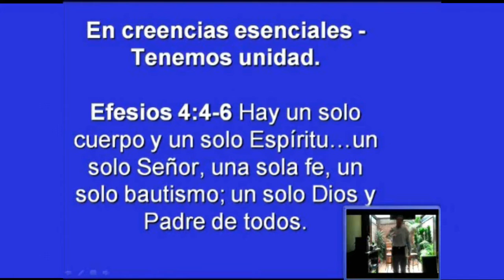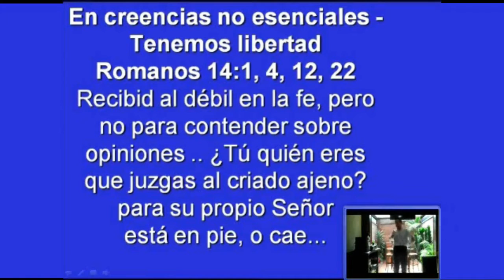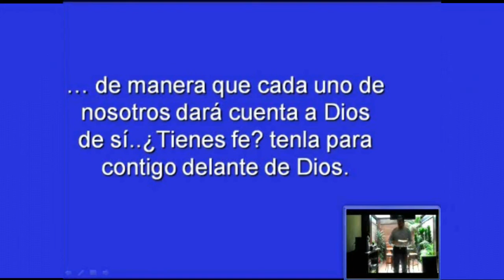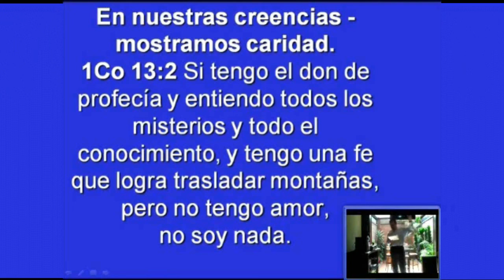En lo que creemos en la iglesia tenemos UNIDAD, LIBERTAD y CARIDAD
• En creencias esenciales - Tenemos unidad.

Efesios 4:4-6 Hay un solo cuerpo y un solo Espíritu…un solo Señor, una sola fe, un solo bautismo; un solo Dios y Padre de todos.

• En creencias no esenciales - Tenemos libertad

Romanos 14:1, 4, 12, 22 Recibid al débil en la fe, pero no para contender sobre opiniones .. ¿Tú quién eres que juzgas al criado ajeno? para su propio Señor está en pie, o cae... de manera que cada uno de nosotros dará cuenta a Dios de sí..¿Tienes fe? tenla para contigo delante de Dios.

• En nuestras creencias -mostramos caridad.

1Co 13:2 Si tengo el don de profecía y entiendo todos los misterios y todo el conocimiento, y tengo una fe que logra trasladar montañas, pero no tengo amor, no soy nada